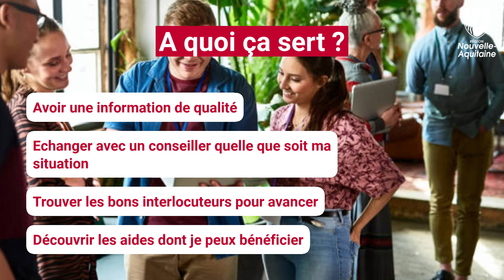ERIP | Votre espace régional d’information de proximité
La Région Nouvelle-Aquitaine déploie près de chez vous des espaces où les actifs, chefs d’entreprise, demandeurs d’emploi et salariés, peuvent bénéficier de toutes les informations utiles sur les métiers, les formations, l’emploi, les aides et les dispositifs dédiés aux employeurs.

42 espaces en Nouvelle-Aquitaine
Les ERIP sont des lieux d'accueil qui proposent un accès simplifié au droit à l’information sur la formation, la recherche d’emploi, la validation des acquis de l'expérience (VAE), les métiers, la création ou la reprise d’une entreprise… Les structures existantes sur les territoires des 3 anciennes régions ont été unifiées en 2020 en un seul réseau régional doté de  42 espaces identifiés.

L’Espace de proximité et ses conseillers vous proposent, en accès libre, toute une gamme de services : entretiens individuels avec ou sans rendez-vous, ateliers thématiques, événements locaux et ressource documentaire.